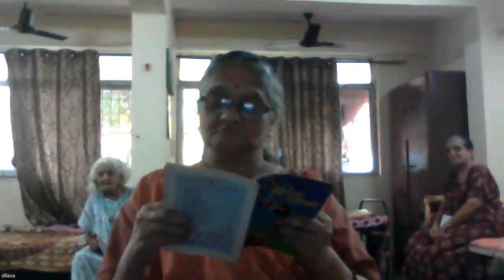231206 - Singing - Dilasa Day Care - Parivartan Mahila Sanstha - Life Coach, Ravindra Khanolkar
231206 - Singing - Dilasa Day Care - Parivartan Mahila Sanstha - Life Coach, Ravindra Khanolkar